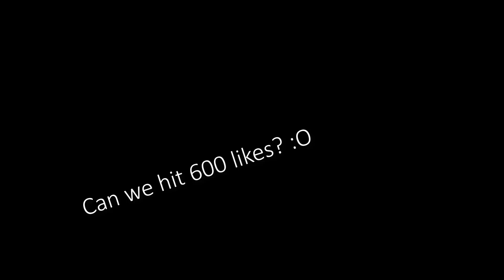This New Sejuani Build is So OP - Guinsoo's Rageblade